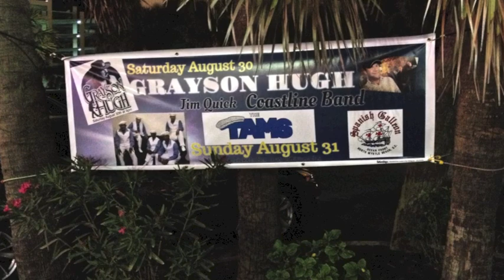"TALK IT OVER" GRAYSON HUGH Live @ The Spanish Galleon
Here is acclaimed singer/songwriter and blue-eyed soul legend Grayson Hugh performing his hit song "Talk It Over" live at The Spanish Galleon in North Myrtle Beach, South Carolina on August 30th, 2014. This concert was one of three sold out shows on Hugh's "Back To The Beach" Carolina Tour with the renowned soul and blues band Jim Quick & Coastline. The lineup on this song is: Grayson Hugh (lead vocals, piano), Polly Messer (harmony vocals), Casey Meyer (guitar), Albert Rodgers (bass, backup vocals), Glen Tippett (backup vocals), Camron Dudley (drums), Tim Sidden (keyboards). Additional Photography by Jim James.